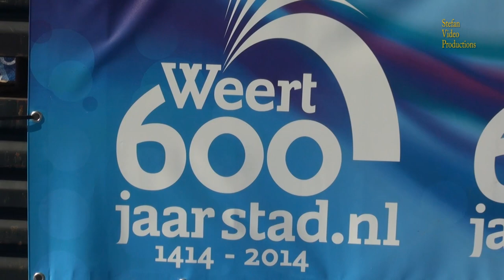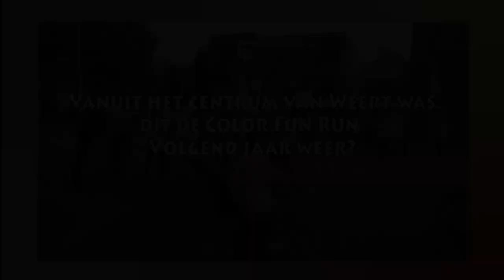Color Fun Run Weert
De eerste Color Fun Run in Weert op 16 mei 2014 was een groot succes! Er deden 1500 deelnemers mee. Deze video brengt de gehele Color Fun Run op verschillende plekken in beeld.